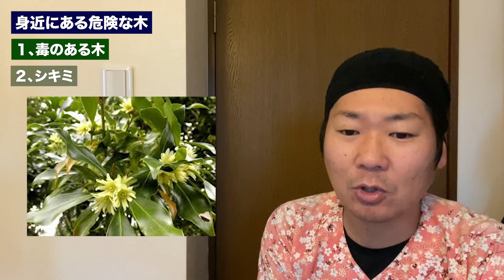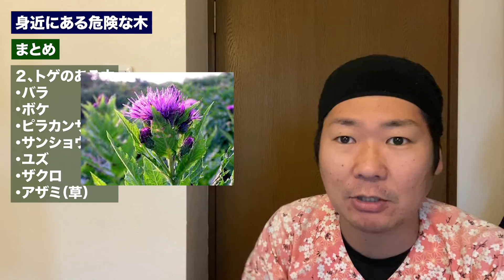【気をつけろ】あなたの身近に生えてる危険な木【樹木の紹介】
１９８６年２月１０日生まれ
２０１１年　庭師になる
そこから修行期間４年半の
２０１６年に大森造園として独立・起業
２０１８年　１１月２８日造園パートナーズ株式会社設立（平成最後のイイ庭の日）
２０１９年７月　植木・・造園・庭師の専門求人サイト「植木の求人.com」スタート
２０１９年９月　youtubeチャンネル「庭師の教科書」スタート